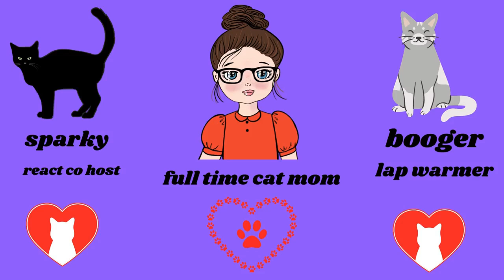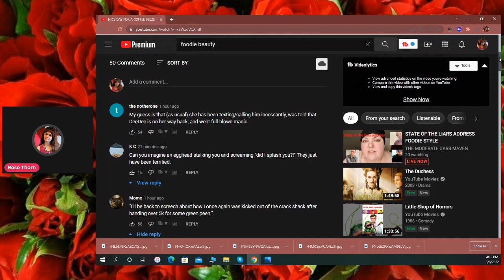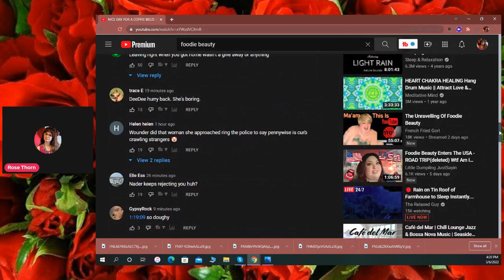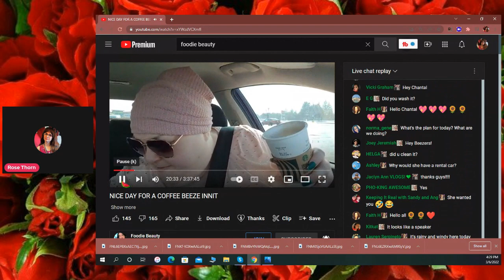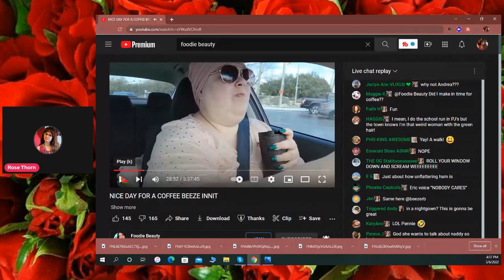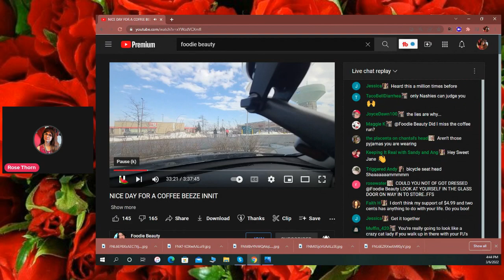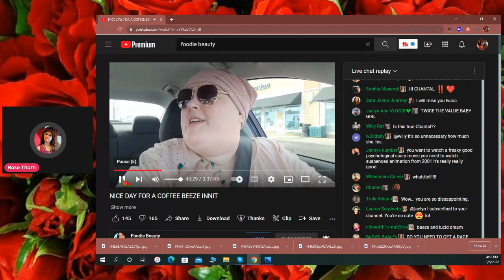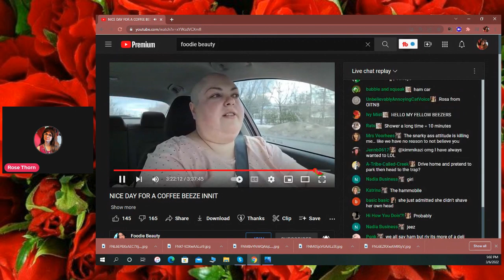FOODIE BEAUTY NICE DAY FOR COFFEE LIVESTREAM REACT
Hi everybody ROSE THORN here with a react to foodie beautys latest livestream.